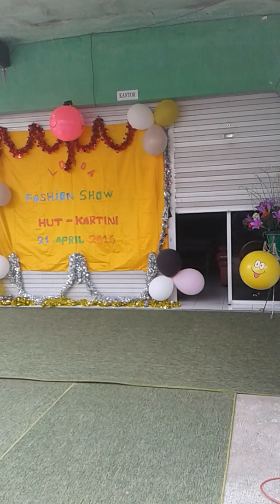Lomba di Hari Kartini 2016 "RA Permatahati Pemogan"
Lomba Fashion Show